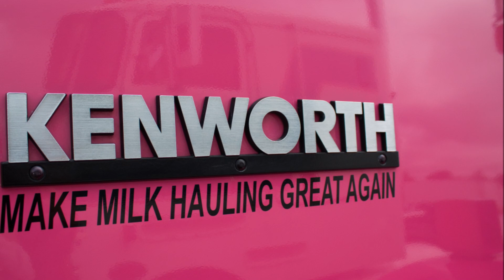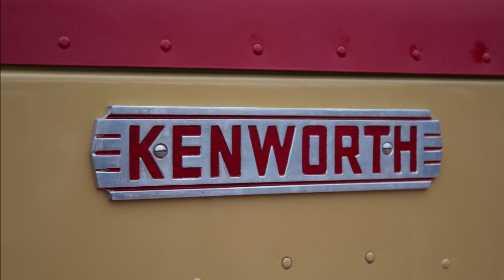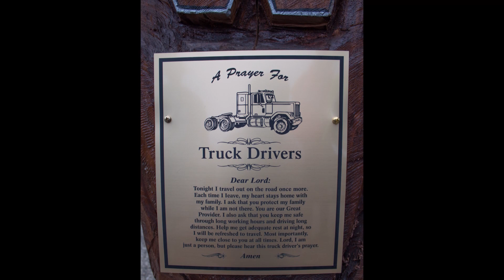2020 Waupun Truck Show Photo Slideshow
A few weeks ago our family headed to Waupun, WI for the truck show up there. Here's a slideshow of a lot of the trucks that we saw there! We hope you enjoy the video!